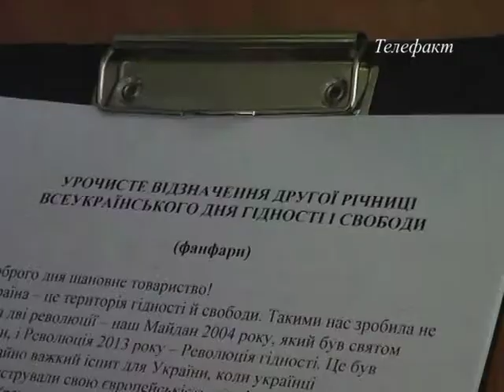День Гідності та Свободи